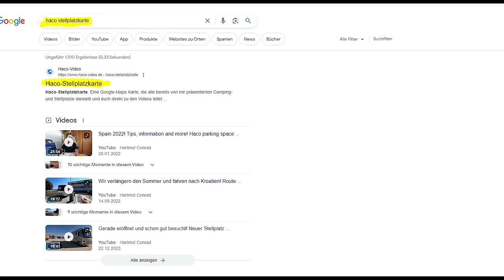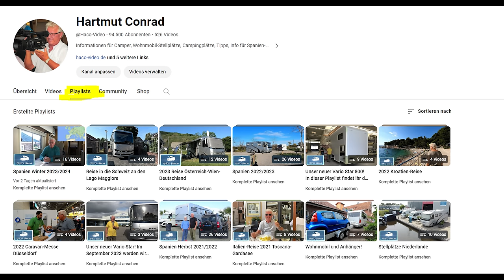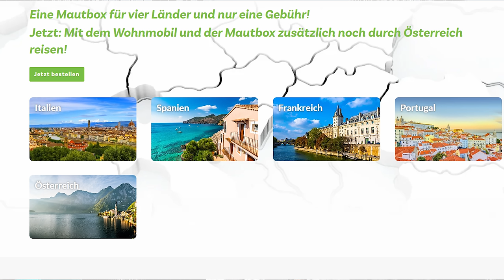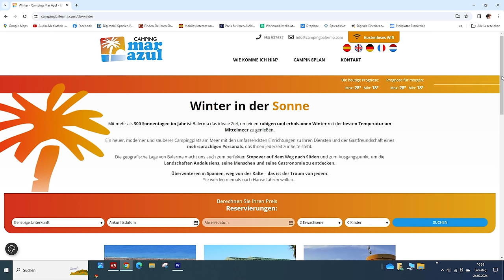Überwintern mit dem Wohnwagen in Spanien - Infos - Tipps - Camper berichten!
In diesem Video komme ich dem Wunsch einiger Camper nach, auch mal über das Überwintern mit dem Wohnwagen zu berichten.
Hier Links zu Playlists mit Plätzen die wir auch mit Anhänger genutzt haben.
Nicht alle Plätze die in den Videos gezeigt werden, dürfen von Wohnwagen genutzt werden.

Wenn ihr über diesen Link die Tücher bestellt, erhaltet ihr einen Rabatt von 10%